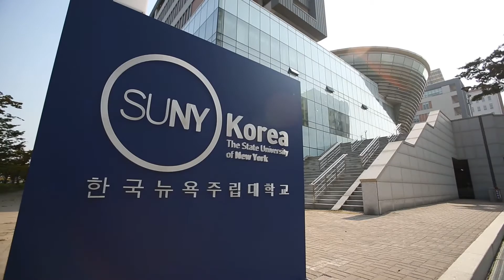[SUNY Korea] What is SUNY Korea | 한국뉴욕주립대학교는 어떤 곳 일까?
If you were wondering what 'SUNY Korea' was, check out the video and see what SUNY Korea students say about their university!

한국뉴욕주립대학교가 궁금했다면!
학생들의 시각으로 바라 본 한국뉴욕주립대학교는 어떤 곳일까요?

*Video by Angie
This Is Me - Declan DP